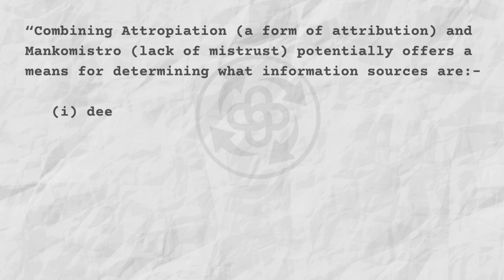Ideosemada #61 (Revised) ~ Attropiation and Mankomistro "Perceptions Of Credibility" - Volker Bourne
"In the era of artifical intelligence digital platforms have a key role in serving-up sources of information.  Individuals face the challenge of navigating a sea of information online.

Combining Attropiation (a form of attribution) and Mankomistro (lack of mistrust) may offer the means of determining what information sources are deemed reliable and/or help with influencing individuals' perceptions of credibility. "

Volker Bourne 26 April 2024